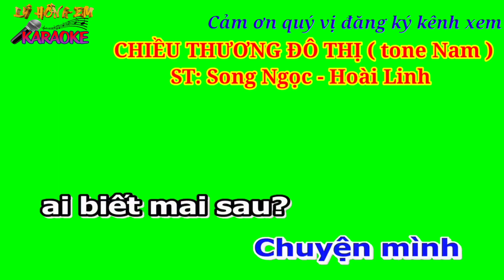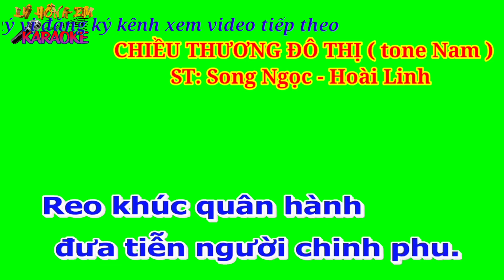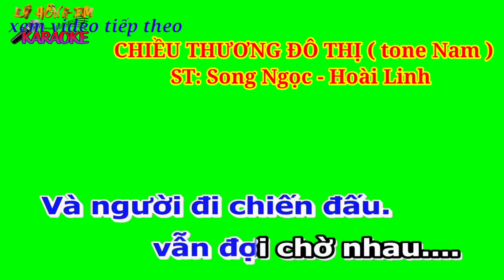Karaoke nền xanh CHIỀU THƯƠNG ĐÔ THỊ ( tone Nam) ST: Song Ngọc - Hoài Linh